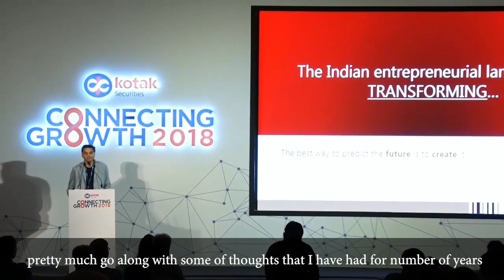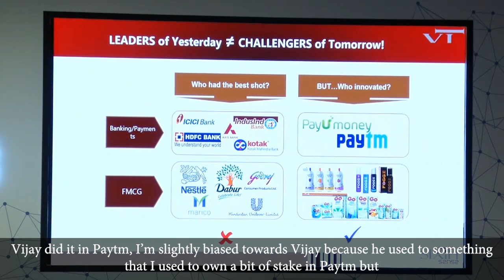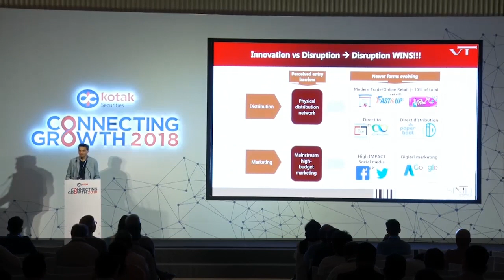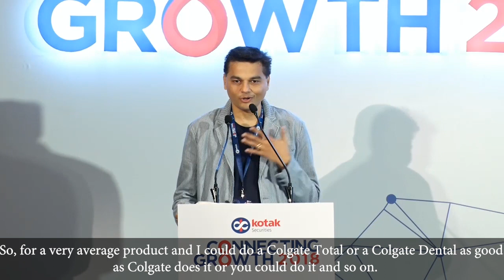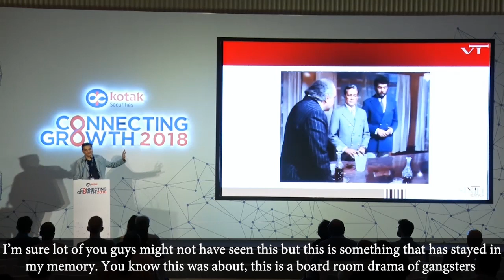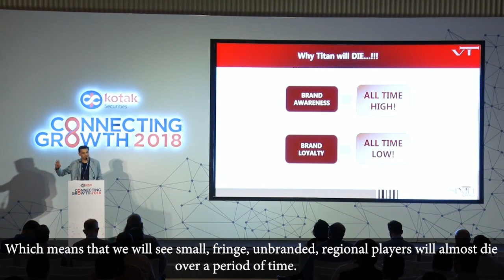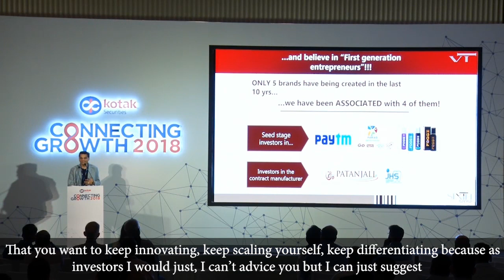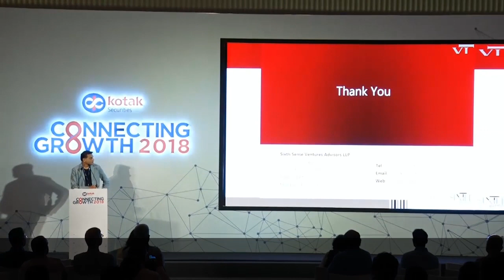Kotak Securities Annual Investor Conference 2018 – Nikhil Vora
The annual Kotak Securities Annual Investor Conference was held between Nov 21-22, 2018 in Mumbai. Speaker: Nikhil Vora – Founder & CEO Sixth Sense presented his take on the Future of Consumer sector and why consumer-centric businesses offer value creation opportunity. He also raised the curtain on the disruptors in the Consumer space and alongside shared insights on the venture investing Industry.